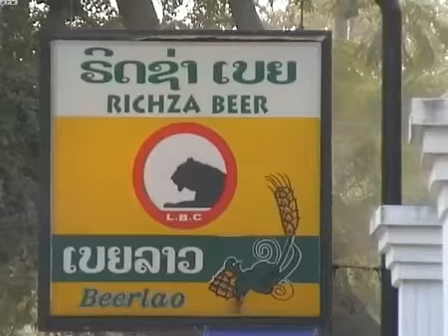Vientiane - Laos.mov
Indochina Explorer Tour offers high quality private tours and travel packages, adventurer tours, cycling tours, kayaking tours, motorbike tours, trekking tours, bird watching tours... in Vietnam, Laos, Cambodia and multi- country.